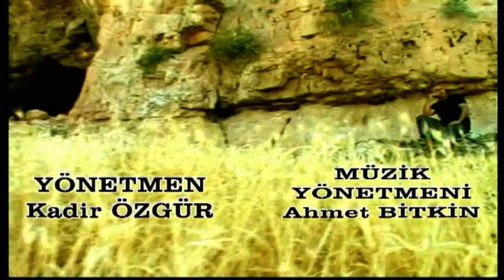sinan bozyel giderse gitsin.yönetmen kadir özgür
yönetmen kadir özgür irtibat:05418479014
sinan bozyel